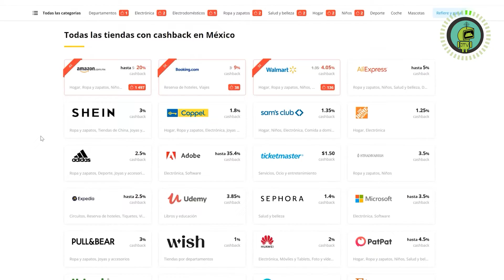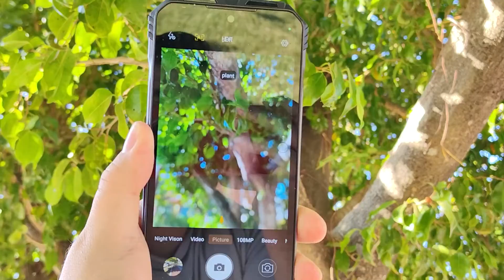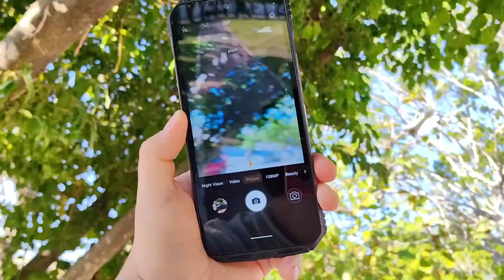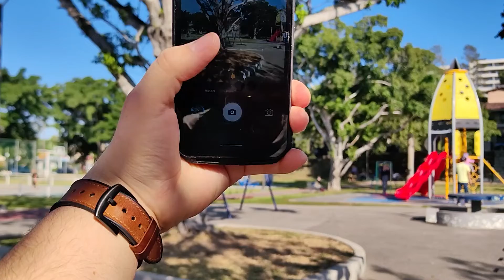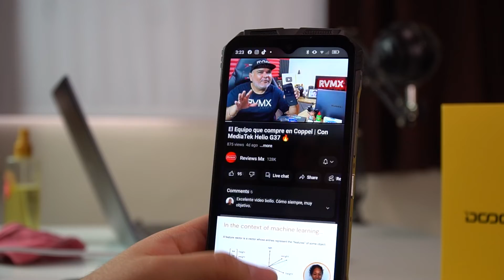Doogee V30 Review, CASI PERFECTO - Unos detalles...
Descarga la extensión para tu navegador

Es difícil reprochar a la empresa china Doogee la seriedad con la que aborda sus productos. La corporación analiza cuidadosamente el mercado y trata de producir smartphones actualizados que no carezcan de muchas ventajas competitivas. Así, su nuevo producto estrella no sólo apuesta por la resistencia y el rendimiento, sino también por la autonomía, una funcionalidad muy curiosa y un diseño bien concebido.

FICHA TÉCNICA  Doogee V30

PROCESADOR
Dimensity 900 Octa Core 2.4GHz 6nm

MEMORIA RAM Y ALMACENAMIENTO
8 GB de RAM (8 GB+Hasta 7 GB de RAM ampliada)+256 GB de ROM

SISTEMA OPERATIVO
Android 12.0

PANTALLA

Pantalla Waterdrop FHD+ IPS de 6,58
- Corning Gorilla Glass
- Resolución 2408*1080
- 401 PPI Densidad de píxeles
- 16,7 millones de colores
- Pantalla IPS

BATERÍA
10800mAh, carga inalámbrica de 15W. Carga rápida Tipo-C de 66W.

APARTADO FOTOGRÁFICO

CÁMARAS TRASERAS
Cámara principal AI de 108MP
Soporta 2 Flashes Traseros

Cámara de visión nocturna SONY de 20MP

Soporta 2 luces infrarrojas de visión nocturna

Cámara gran angular y macro de 16MP

CÁMARA FRONTAL
Lente SONY 32MP

CONECTIVIDAD
Bandas de red compatibles
5G,EDGE/GPRS
Red inalámbrica
WIFI: 2.4G/5G
Bluetooth BT5.2, FM, NFC, OTG
Navegación
GPS | Glonass | Galileo | Beidou